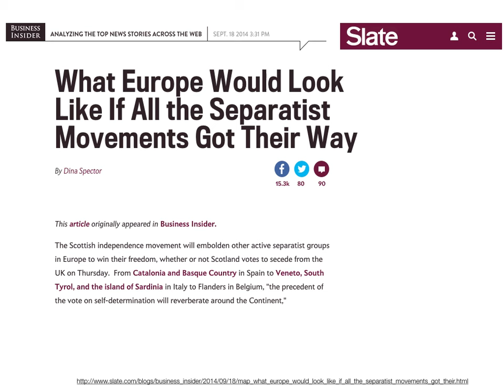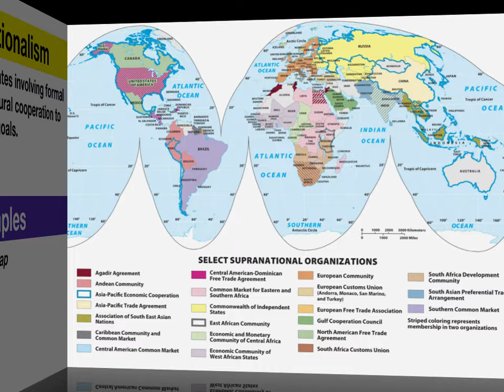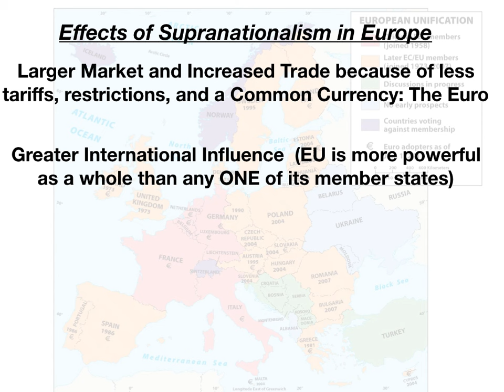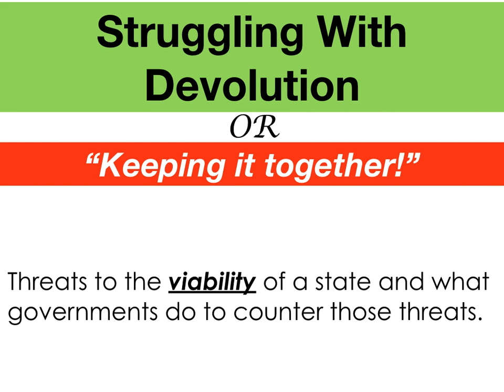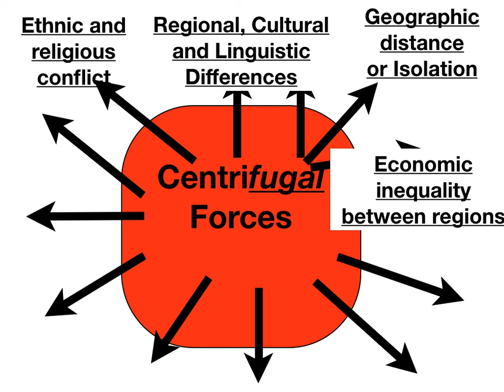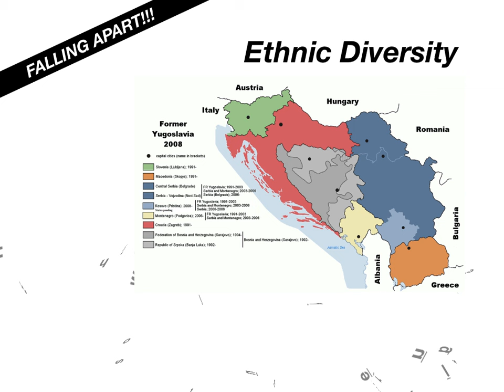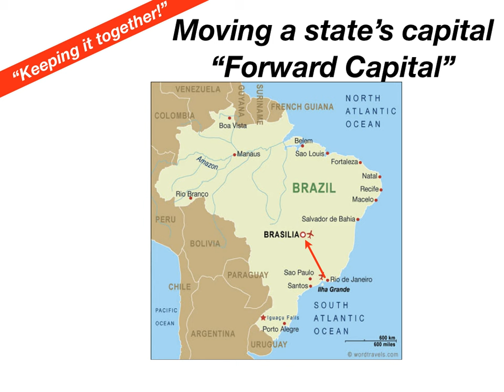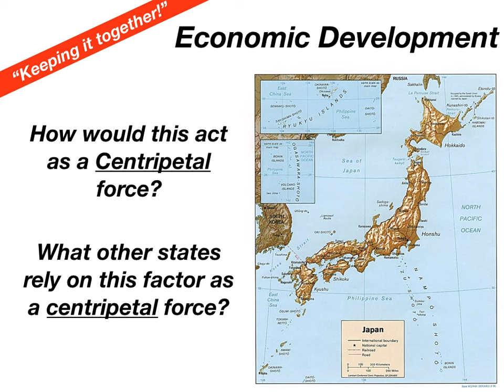Lecture; Supranationalism & Devolution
Link to article on devolution in Europe;